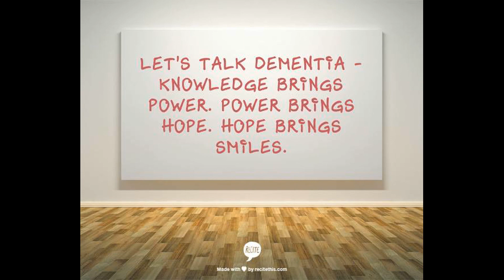Hallucinations and Arguing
If your loved one is hallucinating, how do you respond?  Do you argue with them?  The question is - Do YOU like to be argued with?  The answer most often is - NO!  If we do argue, we always expect to win.  Arguing with someone who has dementia, will not help the situation.  But hallucinations need to be dealt with.  That's the topic of today's episode.